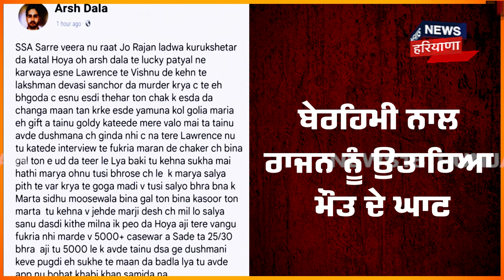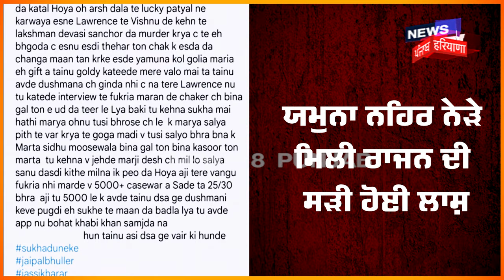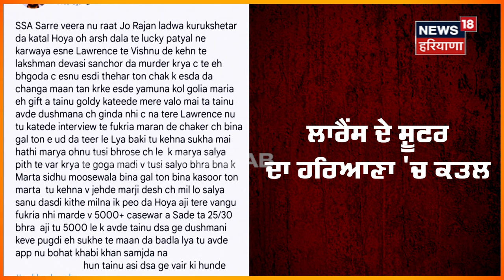Lawrence Bishnoi ਦੇ ਸ਼ੂਟਰ ਦਾ Haryana 'ਚ ਕਤਲ, Bambiha Gang ਨੇ ਲਈ ਜ਼ਿੰਮੇਵਾਰੀ | Arsh Dala | Shooter Rajan